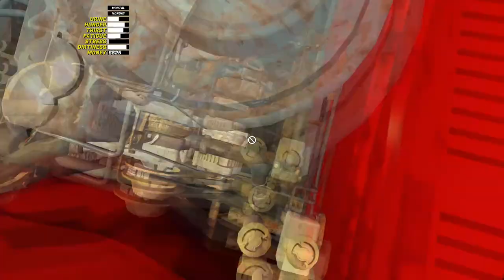My Summer Car | Car Assembly | Wiring, First Start & A Fatal Error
My Summer Car is the ultimate car owning, building, fixing, tuning, maintenance and permanent death life survival simulator. You start the game with hundreds of loose parts and assemble both car and engine.